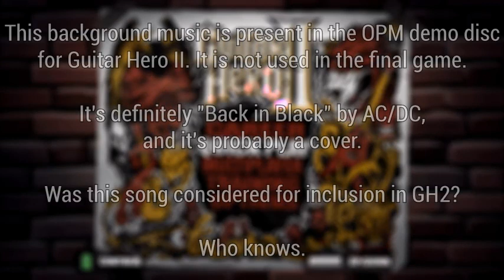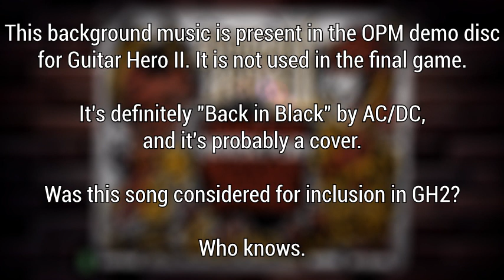Guitar Hero II OPM Demo - Unused AC/DC - "Back in Black" menu music